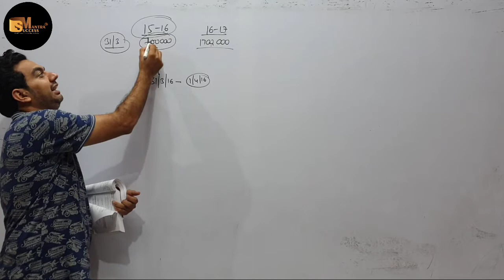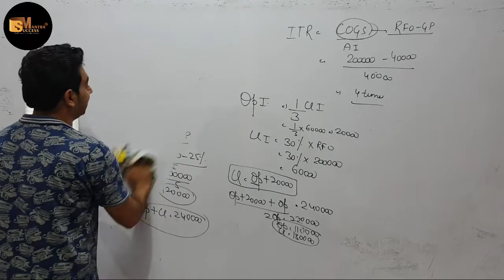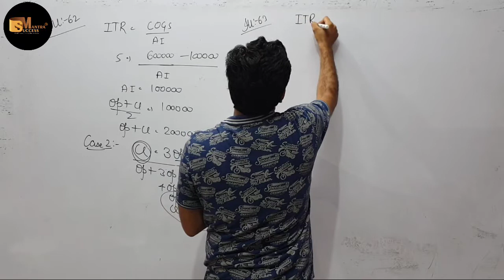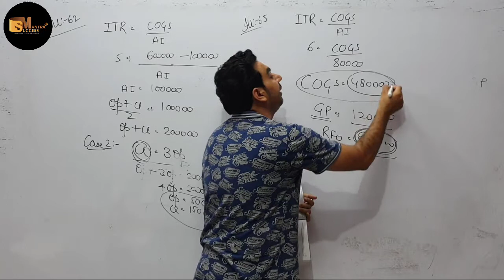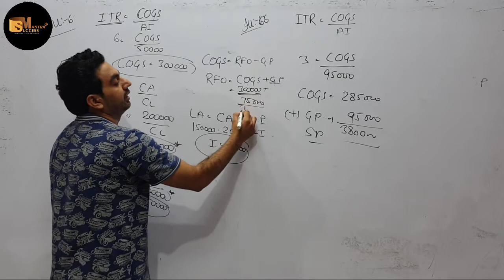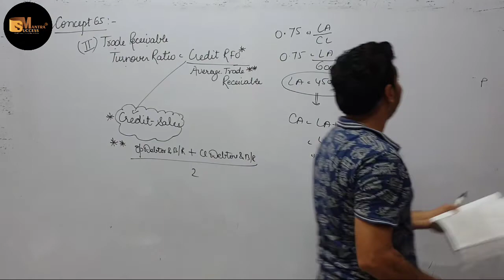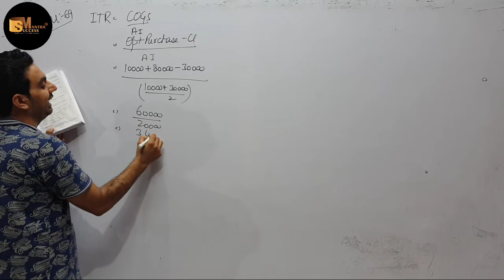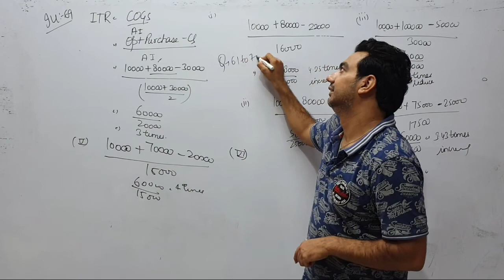RATIO ANALYSIS || ACCOUNTING RATIOS || CHAPTER-5 RATIO ANALYSIS || CLASS-12 ACCOUNTS PART-B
RATIO ANALYSIS || ACCOUNTING RATIOS || CHAPTER-5 RATIO ANALYSIS || CLASS-12 ACCOUNTS
In this video you will learn the topic: RATIO ANALYSIS , ACCOUNTING RATIOS